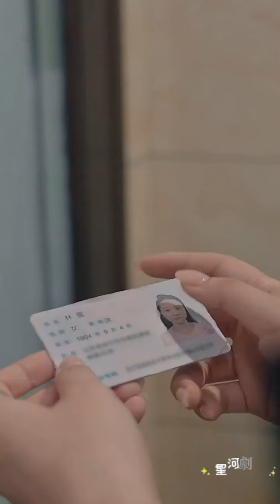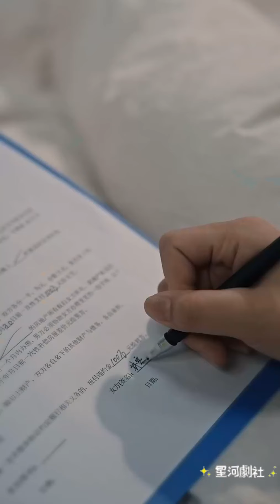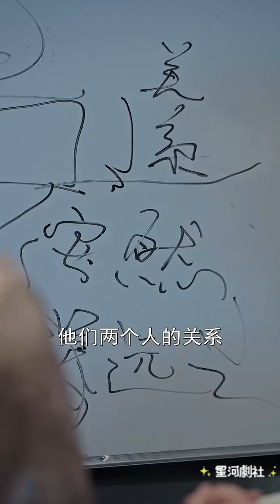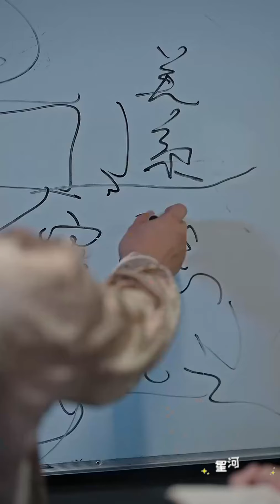【完整大结局全集】（90集全）《不完美的爱人》短剧